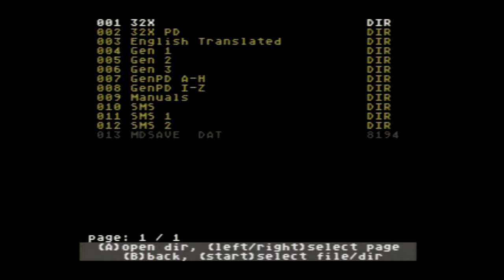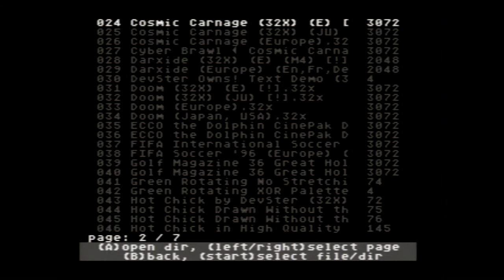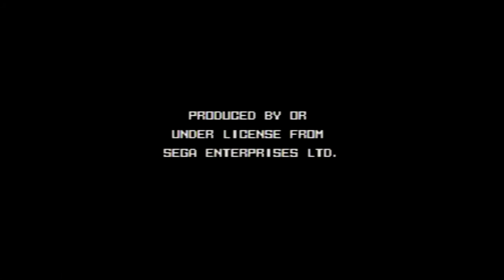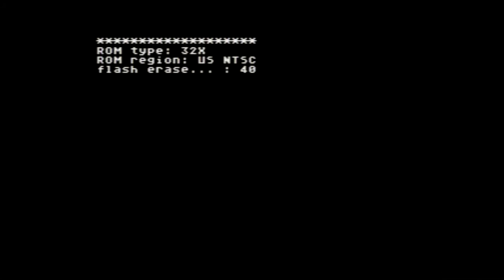Everdrive Deluxe Gameplay Demonstration 4 More 32x.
4th in my series of the Everdrive Deluxe in actual use.

What you get when you buy a EverDrive-MD (Deluxe Edition) from Stone Age Gamer:

    * EverDrive-MD (Rev. 2.5) assembled into a brand new pre-cut Genesis shell with high quality vinyl color label
    * Brand new EverDrive-MD labeled 2GB SD Card
    * Plastic Genesis-like Case with Glossy Color Insert
    * Full color glossy tri-fold manual
    * 2 Free Firmware/OS update coupons (1 expires 6 months after purchase, the other expires 1 year after purchase)
    * EverDrive-MD sticker
    * Stone Age Gamer sticker

About the EverDrive-MD:

The EverDrive-MD is a multi-cart for the Sega Genesis, Mega-drive, and 32X*. Its easy to use. Just put your back-up game ROM files on your SD card. Plug your SD card into your EverDrive-MD and plug your EverDrive-MD into the cart slot of your Sega Genesis, Mega-drive, or 32X*.

Features:

    * Almost all SEGA megadrive/genesis games supported, except Virtua Racing
    * Hardware MEGAKEY for region free play
    * Allows you to play most SEGA Master System games on your Genesis (includes SMS pause button!)
    * 32X games supported*
    * 32kb FRAM for game saves
    * Save ram data can be stored or loaded from SD card
    * SD/MMC cards support
    * FAT16 support, 2GB max partition size
    * Flashed game will stay in memory after power off. So no need to choice and reflash game after each reset or power off.
    * Connection to PC and any additional software/drivers is not required.
    * Supports Game Genie codes!

* requires 32X add-on to play 32X games.
** system or cart may require adapter or modification to work with Japanese Model 1 Mega-Drives.

PLEASE READ: The EverDrive-MD only works on original Sega Genesis/Mega-drive hardware. There is currently no clone hardware it is known to operate on perfectly. Stone Age Gamer does NOT offer support on the EverDrive-MD or game ROMs. For support on your EverDrive-MD unit please goto: Krikzz.com